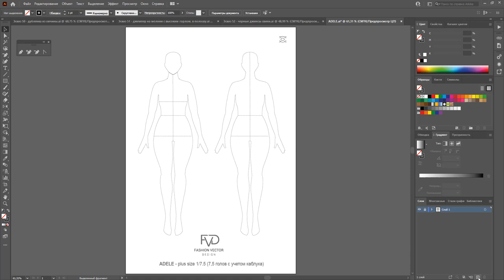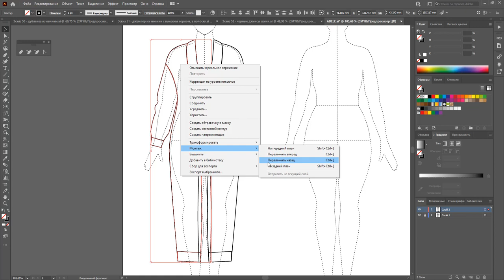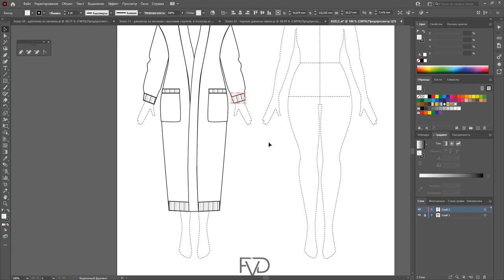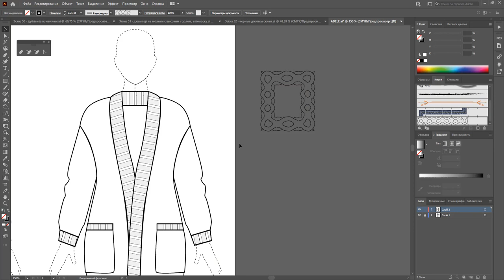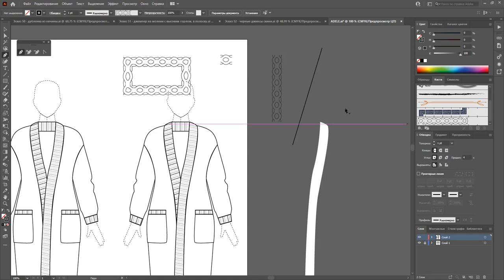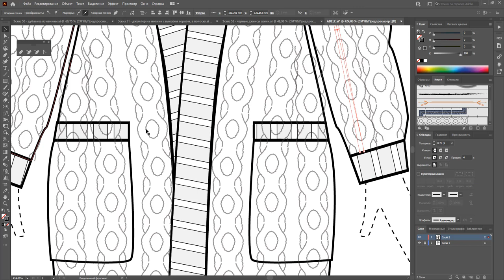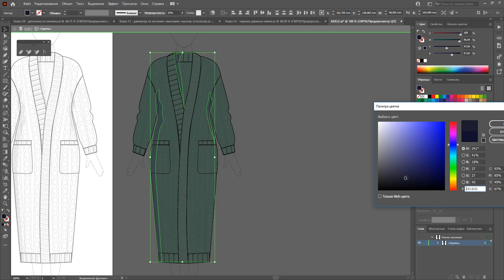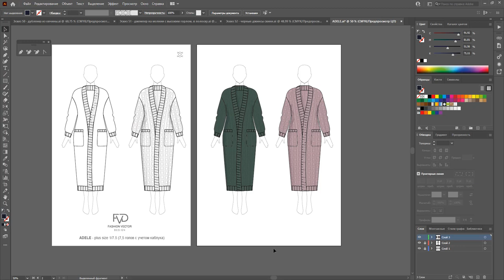Дизайн одежды | Технический рисунок одежды| кардиган косы | Adobe Illustrator 2021|100 эскизов #53